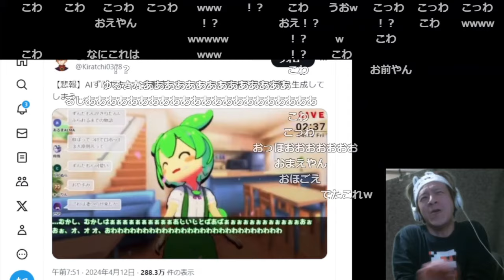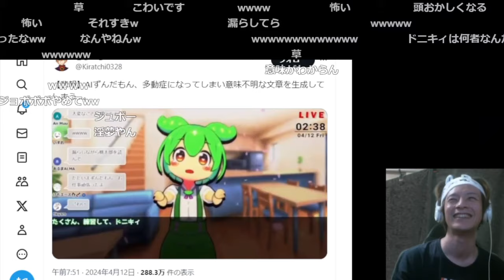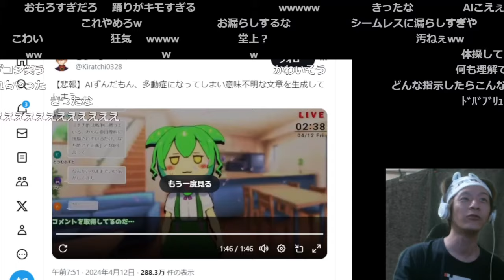壊れて暴走するAIずんだもんを見るおおえのたかゆき【2024/04/13】